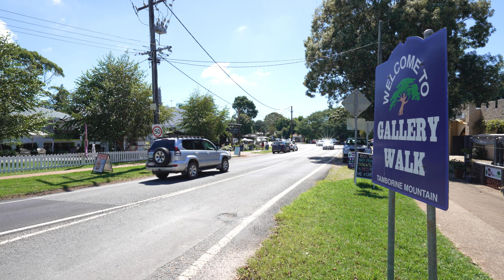Boutique Freestanding Holding with Upside | 29-31 Main Street, Tamborine Mountain QLD 4272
Colliers are pleased to present this outstanding opportunity to the market for sale.

Positioned within highly coveted Tamborine Mountain, the property features the following:

•  Total building area: 837m²*
•  Showroom: 400m²*
•  Open shed: 437m²*
•  Land area: 2,183m²
•  District Centre zoning
•  Wide range of potential uses (STCA)
•  Part of the thriving Main Street Village precinct
•  Surrounded by a broad selection of cafes, restaurants and amenities

For Sale via Expressions of Interest closing Wednesday 8 May at 5pm.

Daniel Coburn 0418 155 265

Jacob Griffin 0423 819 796